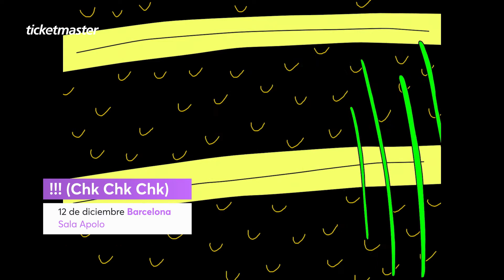!!! (Chk Chk Chk) - Indiemaster